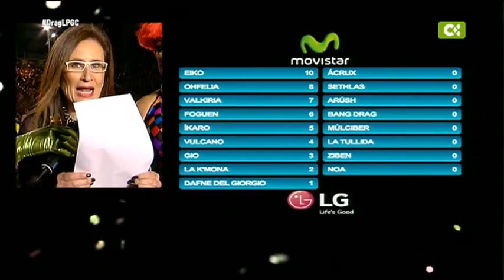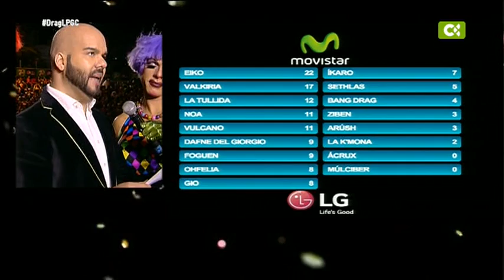VOTACIONES Y ACTUACION DEL GANADOR - GALA DRAG LAS PALMAS GC 2015 0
CONCURSO DRAG QUEEN DEL CARNAVAL DE LAS PALMAS DE GRAN CANARIA 2015